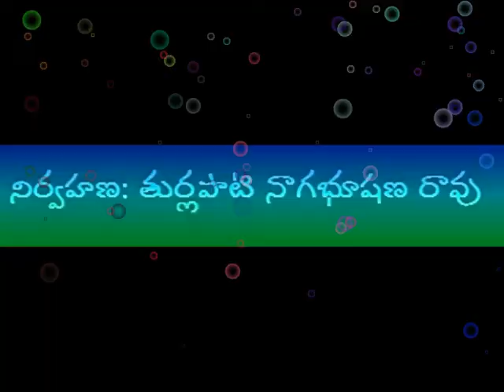JaiSriram_ep15(BhakthiGeetalu)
జై శ్రీరామ్ - భక్తి గీతాలు - ఎపిసోడ్ -15
“శారదావరపుత్ర”
**చింతలపూడి త్రినాధరావు**
   లివర్ మోర్, కాలిఫోర్నియా(USA)
    *తొలి ప్రసారం : 2021 ఏప్రిల్ 21 శ్రీరామనవమి - రాత్రి
7-00 (IST) గంటకు.
* ఆ తర్వాత కూడా ఇదే లింక్ తో ఈ కార్యక్రమం చూడవచ్చు.